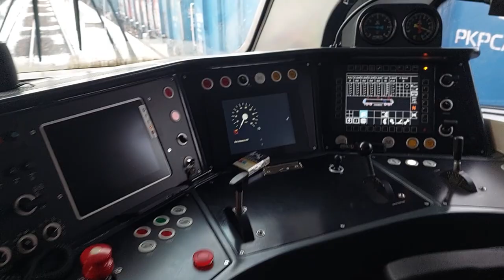Cabview: Manewry - "Benzol"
Krótkie cabview z manewrów w Ostrołęce. Gamą  na silniku dojazdowym podstawiamy na bocznicę 10 ładownych wagonów - cystern.

**Grudzień 2022**